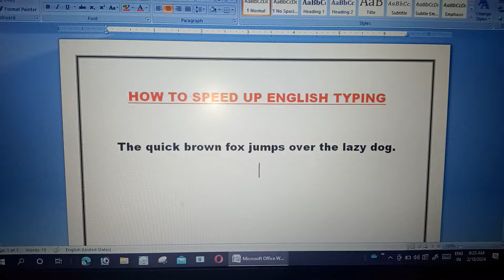इंग्लिश टाइपिंग को फास्ट कैसे करें ❓How to fast English typing video 🤗💻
Your Quories
computer class,
computer course,
computer science,
typing speed,
typing master,
typing speed kaise badhaye,
typing course,
typing kaise sikhe,
typing app for pc,
7 Typing Tips to Increase typing speed || अब Typing Speed बढ़ेगा नहीं दौड़ेगा,
Typing speed kaise badhaye | How to improve typing speed in 10 days,
Double typing speed in 3 days!! सिर्फ 3 दिनों में टाइपिंग स्पीड दुगुनी करे !!,
Learn Hindi Typing in Just 30 minutes,
Complete Hindi Typing Tutorial with Typing Speed Tips 2021,
Typing Rules और Tips से करें Hindi Typing Speed को 1000% तक Improve,
HOW TO INCREASE TYPING SPEED 2021 TRICK TYPING SPEED KAISE BADHAYE SSCSTENO,DELHIPOLICE,JUNIORASSTANT,
Learn English Typing in 10 Days,
Free Typing Lessons | Touch Typing Course| Tech Aman computer knowledge